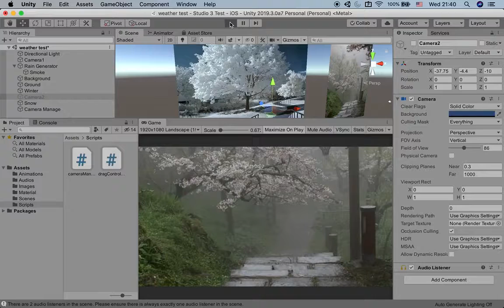APD week3 play and tinkering